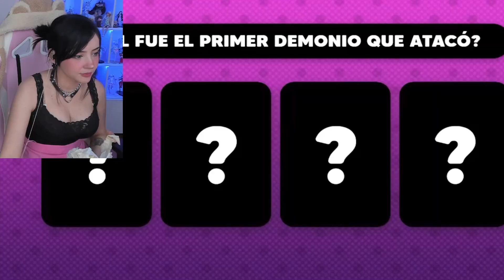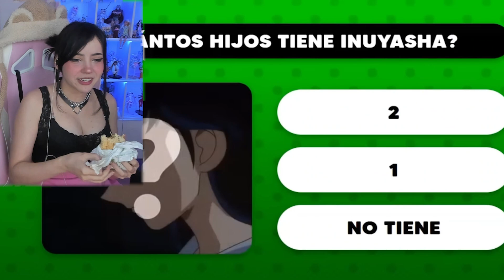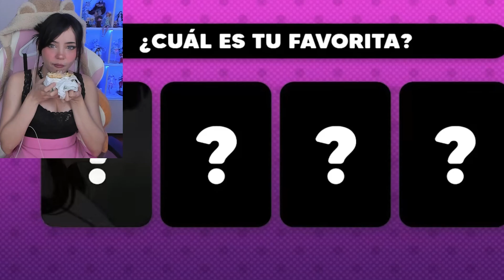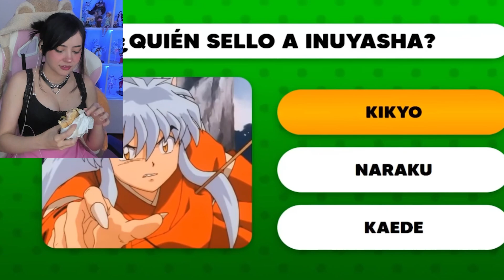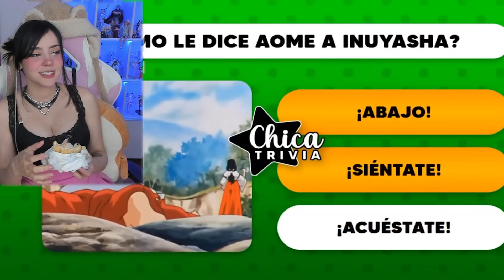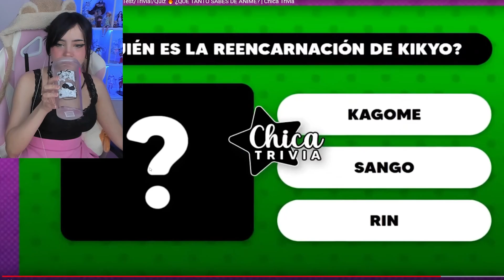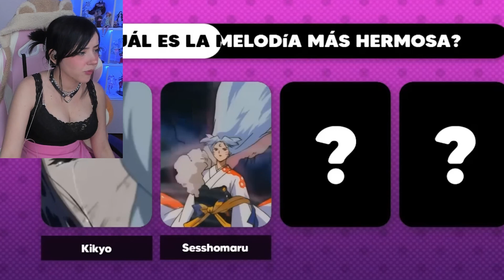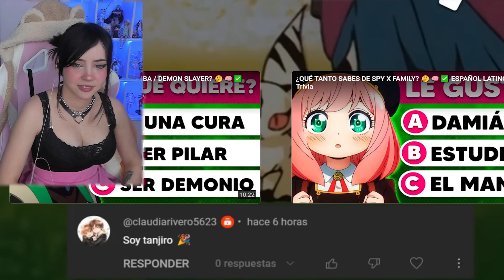¿QUÉ TANTO SABES DE INUYASHA? 🤔🧠✅ || ITSMIDNA REACCIONA A Chica Trivia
CHICOS!!! en este video estaré reaccionando a MEMES RANDOM #567

htttp://beacons.ai/itsmidna